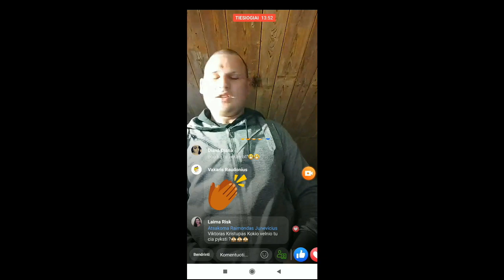Pana dainuoja pas Arma :D